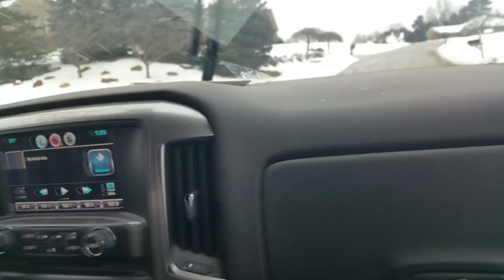Tour of Eric Reno Home - 29yr old CEO - Pep Talk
Landscaping Business
Video Course

Today we take a walk through Eric Reno's new home.

He gives some wise advice about staying motivated despite negative people and debbie downers.

5 years ago Eric was broke and working for a roofing company for $16 an hr.

Little by little he worked his way up to Foreman, supervisor then manager of operations..

Then started doing side jobs on the weekends.

Then after years of blood sweat and tears, Plus being a young father, he finally managed to get his own roofing company off the ground.

I distinctly remember him paying cash for college classes to learn accounting and business management.

He would show up to class covered in dirt with cuts on his hands.

He also spent countless months going to classes and studying to get his builders license.

This guy doesn't take no for an answer,
He wants success so bad that he'll bleed to get it.

Today Eric has attracted wealthy advisers who coach him on a regular basis and has also built an elite team of
Business professionals who help him on his business ventures.

I have no doubt in my mind that in 5 years Eric will be a multi millionaire and heavily invested in real estate.

In Eric's free time he loves watching Shark Tank, Hunting, Fishing, Archery and spending time with his wife and 3 daughters.

He's also an audiobook success junkie and loves barbecuing Ginormous slabs of ribs out on the patio.

"I've watched this fucker devour a whole slab of ribs, a plate of wedge fries, 2 bowls of soup and 6 pieces of chicken all covered in hot sauce. in one sitting."

He's a sad sad animal of a man.

If I can do it, YOU can totally do it.
Finally, I'm humbly here to teach you the methods I learned
to end the suffering and start your  own dang landscaping company.

You don't need $20,000, a big bank loan or 5 start credit.

With a basic understanding of even shrub trimming, tree service, horticulture, garden maintenance, arboriculture, flowers, botany, gardening or any of the above combined with a will to succeed it's all very possible.

Ditch-Your-job-and-Start-Your-Own-dang-Company
How-To-Start-a-Landscaping-Company-With-No-Money

Keith
Podcast

Equipment: Scag Ferris Stihl Echo Redmax John Deere Shindaiwa Zero Turn Honda

Mentors: Mark Cuban John C, Maxwell Eben Pagan Frank Kern John Grey Jack Canfield Grant Cardone Anthony Robbins Davis Allen Eckhart Tolle Ryan Deiss Zig Ziglar Brian Tracy Joe Rogan Tim Ferris Brendon Burchard egoedge coachrob coach rob